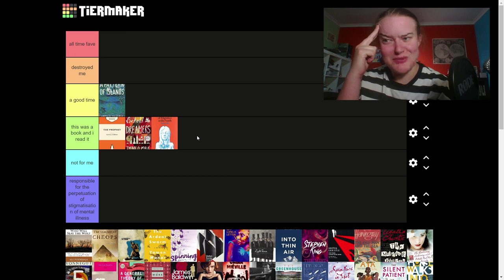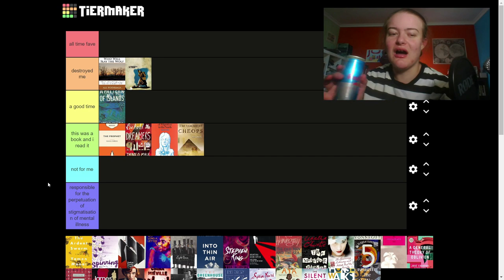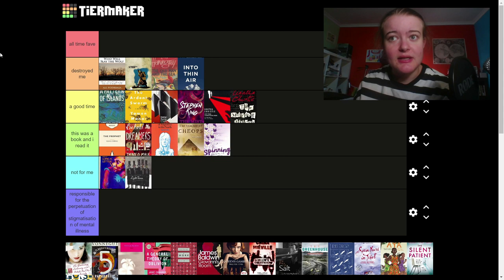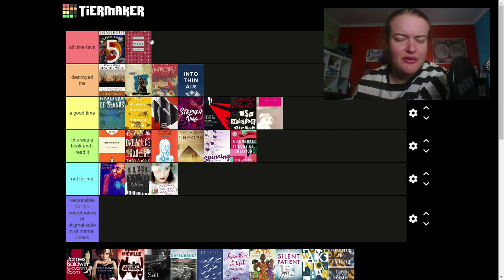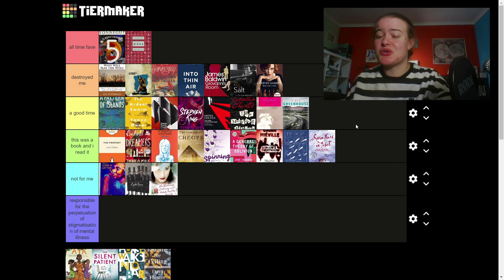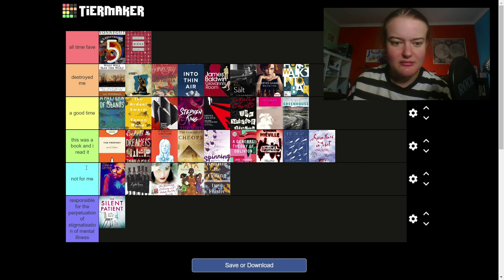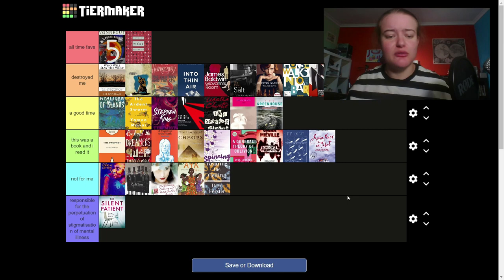Tier Ranking My Summer Reads